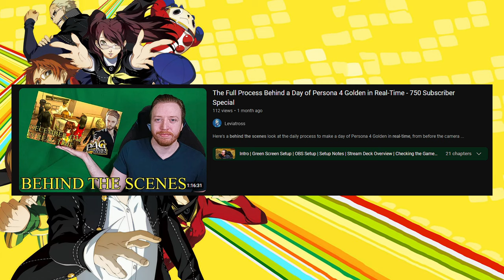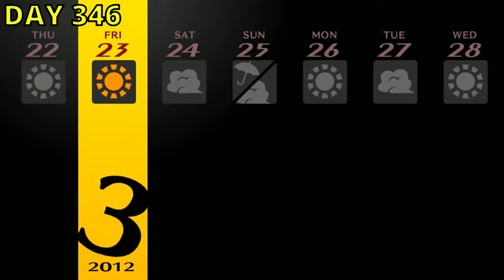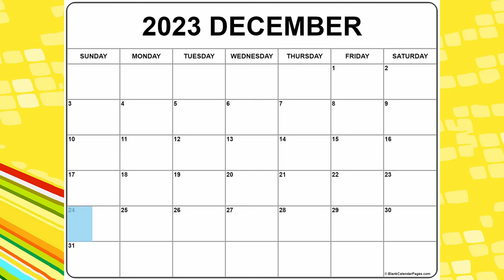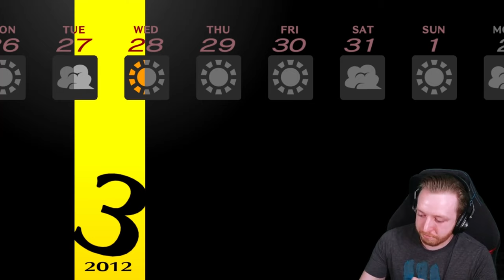I Played Persona 4 Golden in Real-Time and It Only Took 347 Days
I had been toying with the idea of doing a playthrough of Persona 4 Golden in real-time (playing the date in the game on the same date in real life, 1 day at a time) for a few years now, and last year made the overconfident decision to do it. 347 days later, I finished it.

I kept up with it very consistently, and if you'd like to know what I have in store next, make sure to watch to the end!

0:00 Intro
0:13 Explanation
2:02 Exams and Time Jumps
3:05 P4 Dancing All Night
4:24 Rules for Myself
5:27 Days That Weren't Live
9:22 Deciding to Do the Series
10:34 Channel Growth
12:16 Would I Recommend It?
14:07 What's Next?